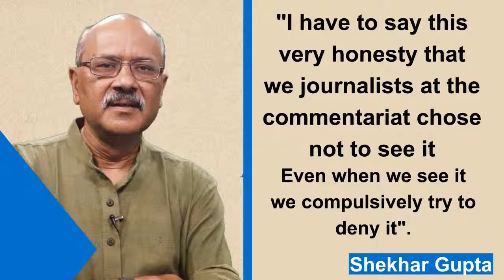साइकिल पर सवार हाथी का सर्कस खत्म | देश का मिजाज़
SamajwadiParty AkhileshYadav Mayawati BahujanSamajPartyसाइकिल पर सवार हाथी का सर्कस खत्म | देश का मिजाज़&nbsp;&nbsp;